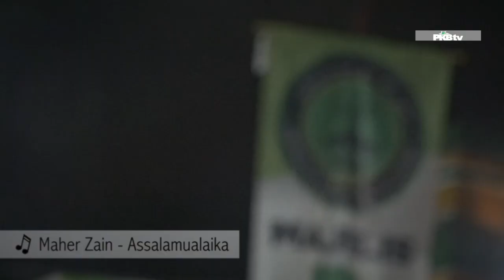Ciracas Bersholawat untuk Bangsa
Majelis Pesona (Majelis Pecinta Sholawat Nusantara) menggelar Maulid Nabi Muhammad SAW sekaligus Sholawatan bertemakan "Ciracas Bersholawat untuk Bangsa" di Lapangan Madrasah Ibtidaiyah Attarbiyatutdiniyah, CIbubur, Jakarta TImur.